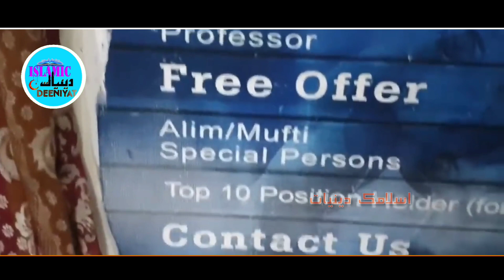Mufti Sahab Ki Gym Jane Ki Video | Mufti Tariq Masood | Islamic Deeniyat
Allah Ka Bahut Shukr Hai Ke Mufti Tariq Masood Jaisi Shaksiyat Ham Logo Ke Darmiyan Me Hai Jisse Hame Deen ki Kafi Chize Maloom Ho Rahi Hai Allah Ta'Ala Se Dua Hai Ki Sheikh Sahab Ko Tamam Balao Aur Museebat Se Dur Rakhe Aur Lambi Umar De Jisse Hame Deen Ke Bare Me Zyada Se Zyada Maloomat Hasil Ho...

(Aameen)

Jazakallahu Khaira